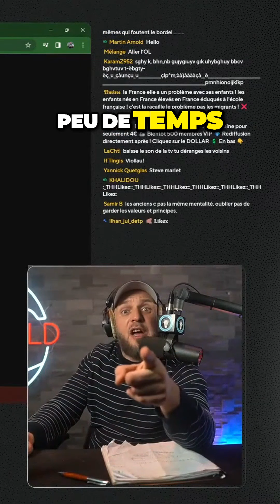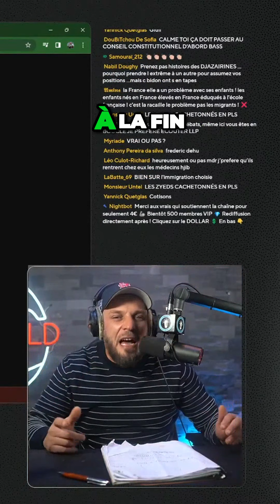#4 La régularisation des sans papiers dans les métiers en tension : une opportunité pour éviter